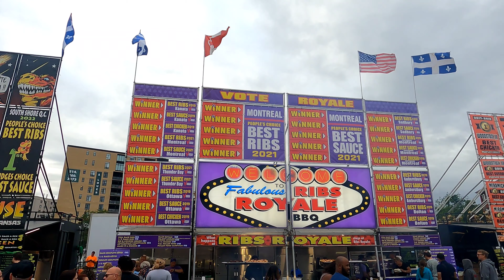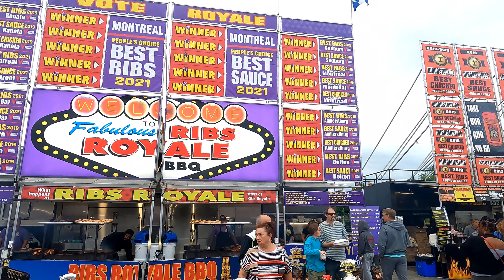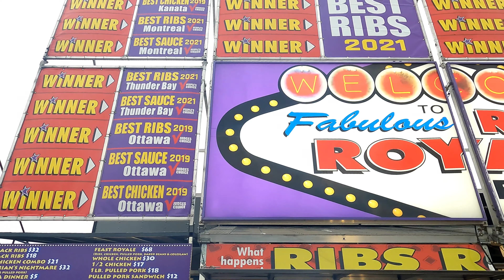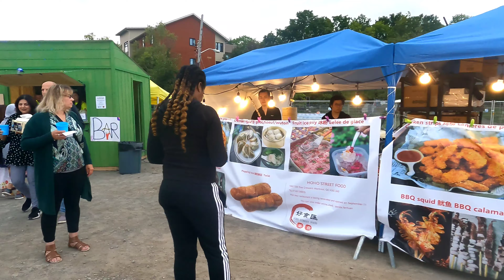Rib Festival Pierrefonds Montréal Canada